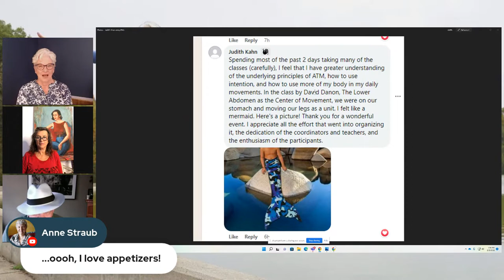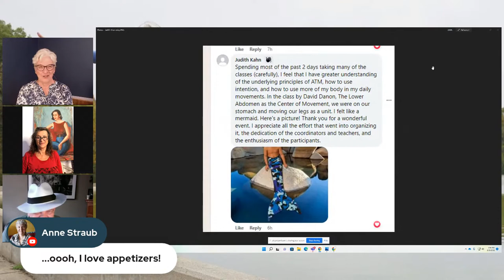What's Next plus LivingInMe Winner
Join Cynthia, Erifily, Frederick and Margaret as they wax on about the last two days, announce the LivinginMe Winner and field your questions or accolades.

What do you want to say or know about the lessons, the Feldenkrais Method or the event? Tune in.